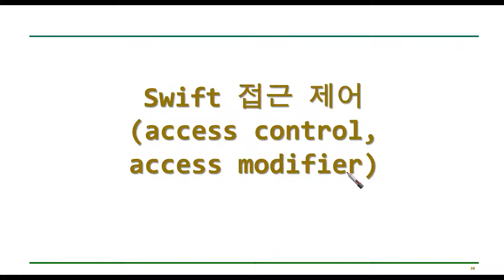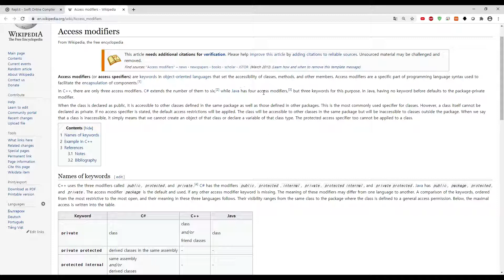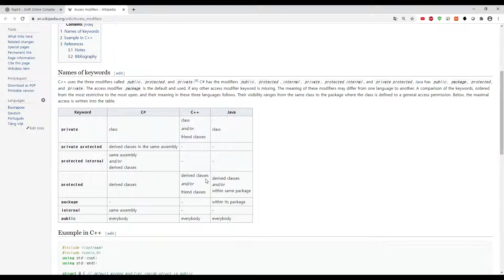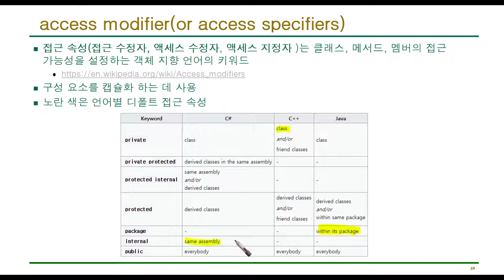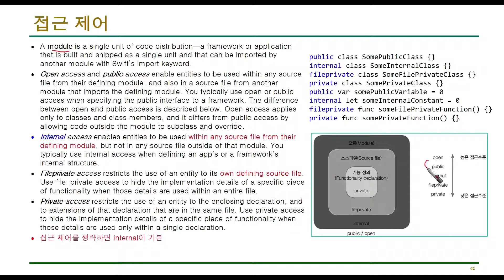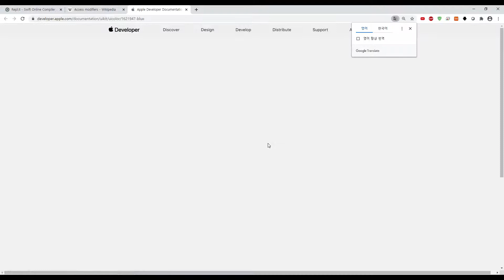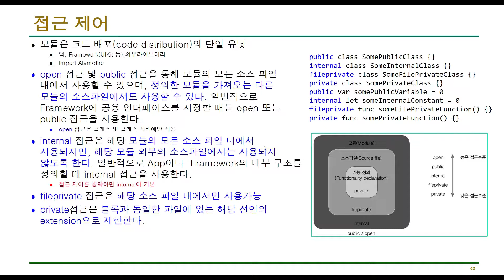iOS 6-7 Swift 강좌 : 접근제어(access modifier)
iOS 6-7 Swift 강좌 : 접근제어(access control, access modifier), access level
swift access level : open(클래스나 클래스 멤버에만 사용 가능)) , public, internal(디폴트), file-private, private